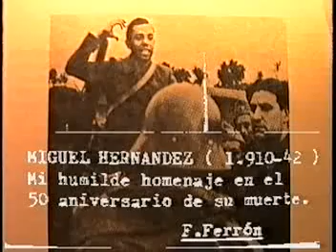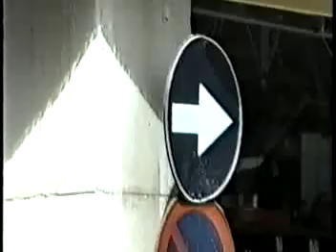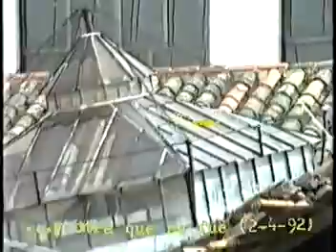Valdepeñas.Miguel Hdez. y edificios desaparecidos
En la primera parte pequeño homenaje a Miguel Hernandez en el año 1992, mi tío Juan Ángel Ferrón Delgado (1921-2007), -del que ya hay varios videos en You Tube-, conoció en el frente a este insigne y destacado poeta del Batallón del Talento y en numerosas ocasiones, me habló de sus conmovedoras vivencias, al igual que me dejó el libro de Enrique Lister Forján (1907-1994), Nuestra Guerra.Memorias de un luchador, el cual narra algunas paginas sobre él de Orihuela  y en una segunda parte, ese mismo año de 1992,  podemos ver edificios desaparecidos en Valdepeñas, es el precio del progreso y el bienestar. El viejo edificio de la eléctrica, que empezaba en la calle ancha, creo que lindante al garaje de Tera y terminaba en la calle del Cristo, casi lindando a la bodega de Agapito y si estoy equivocado, que se me corrija, dejo paso a modernos bloques de viviendas, concurridos locales comerciales, que se benefician de la inercia de un estratégico y abarrotado Mercadona, astutamente conseguido, para satisfacer de manera inmediata al ama de casa, que no espera al marido, ni al coche  y por otro lado, la sorprendente caída de la parte trasera de Ferretería El Clavo, no se si por vieja o por consecuencia de unas obras lindantes, en la Cuesta del Palacio, el caso es que una vez caída y derribada, resurgió de sus cenizas, cambiando su céntrica ubicación, por la industrial nave en la Avenida Gregorio Prieto, actualmente mas cercana al núcleo urbano y llena de luz, amplitud, exposición. personal y surtido almacén.